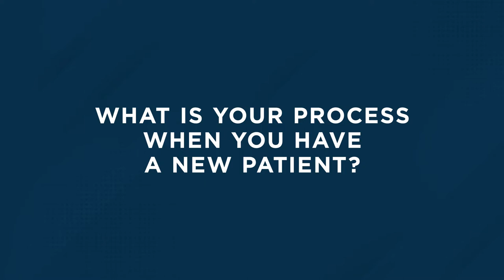Adding Airway to Your Dental Practice | Dr. Jill Ombrello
Dr. Jill Ombrello, Central Dentist in Dallas, TX, explains the process of adding Airway to your dental practice and how to introduce OAT to new patients.

Shortcuts:
00:08 - New patient process
00:25 - You don't know what you don't know
01:00 - Complimentary dental health scan = education tool
02:57 - No one wants to be told what to do
03:40 - Coffee straw vs. garden hose
04:40 - Investing in your team
05:50 - Holes in night guard from grinding
07:00 - TAP appliance

If you are tired, snoring or have any questions related to how you're sleeping, contact your clinician immediately. There are many treatment options available, including oral appliance therapy, to help you get back to normal sleep.